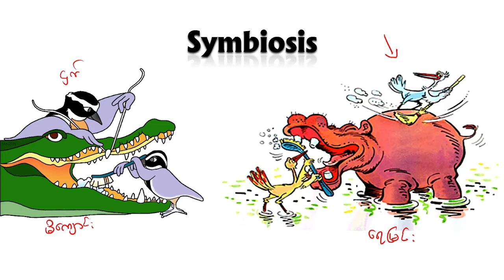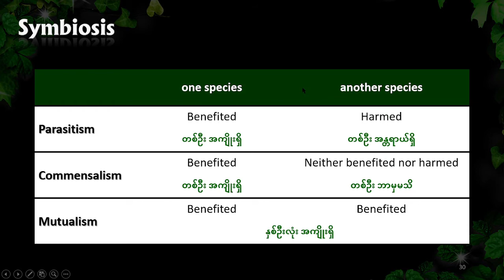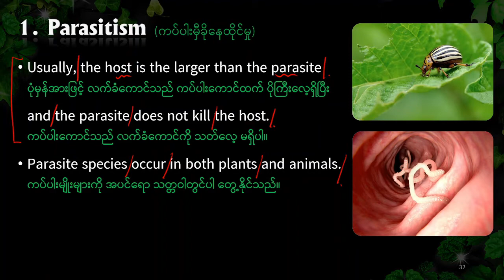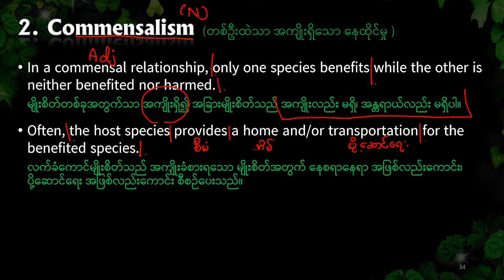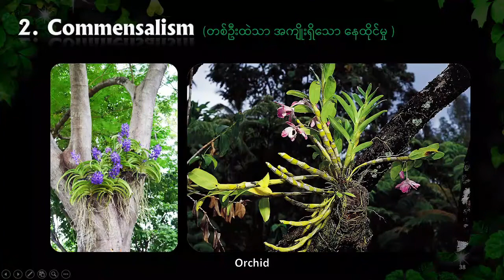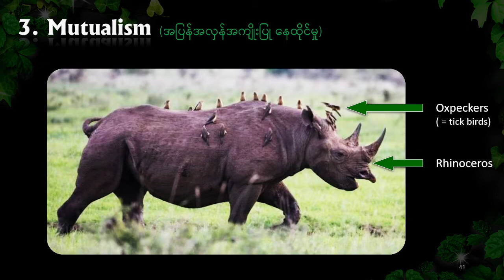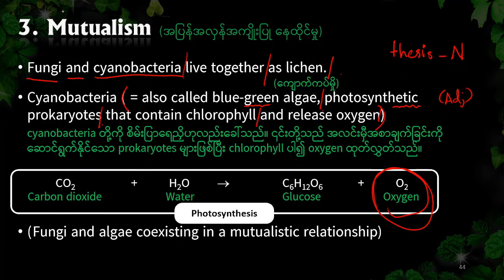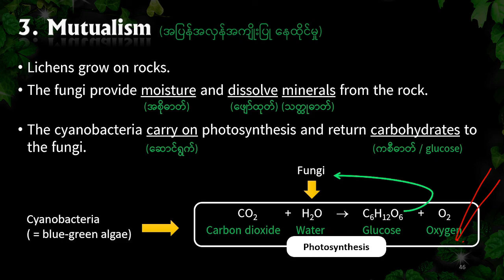G11_Biology_Chapter_12_Part_3